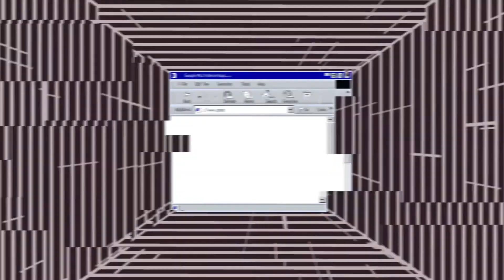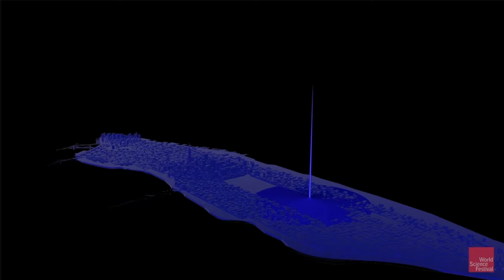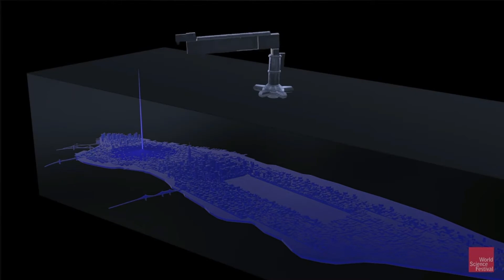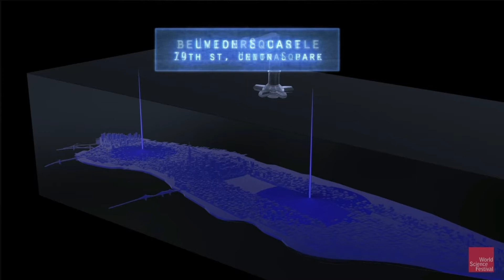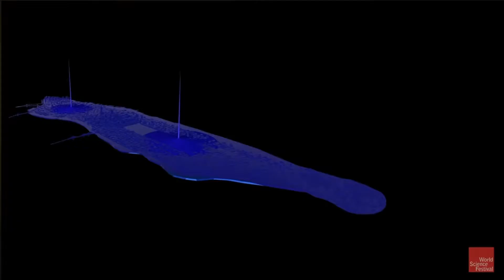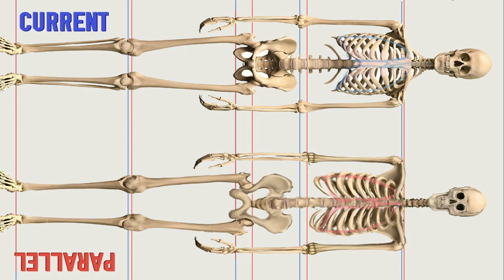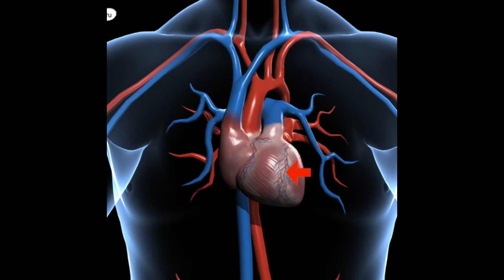The Observer 2 - Experiments determine the prior state of an electron and everything else.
How the act of observing may have caused the Mandela Effect